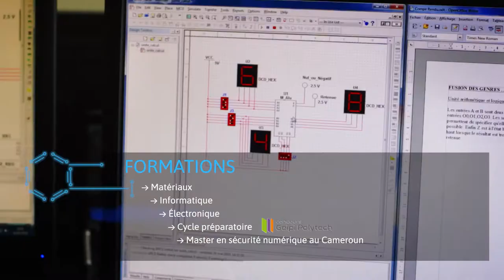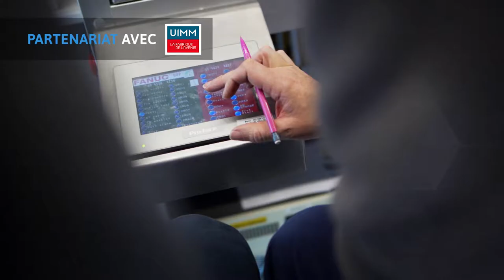ESIREM - Nouvelle formation en Robotique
Découvrez notre nouvelle formation en Robotique en partenariat avec l'UIMM.